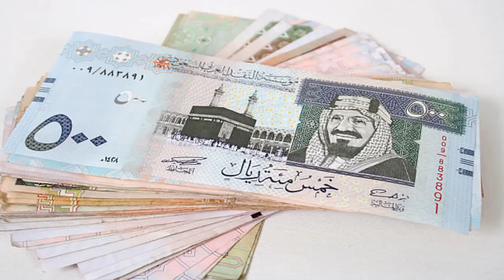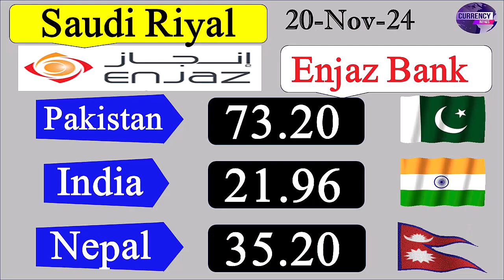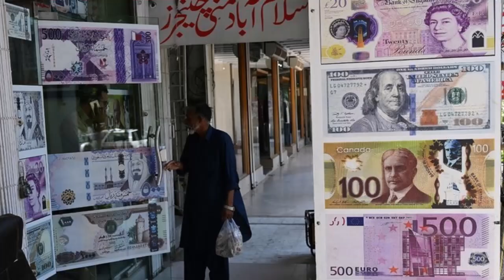saudi riyal rate today| riyal exchange rate| saudi riyal rate today pakistani rupees| riyal price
riyal exchange rate, riyal exchange rate today, saudi riyal currency rate today,

In this video, we'll be discussing the latest updates on Saudi Riyal rates. If you're looking for information on the Saudi Riyal exchange rate today, you've come to the right place. We'll cover the riyal rate in Saudi Arabia and other countries, including Pakistan and India.
Here are the topics we'll be covering:
Saudi Riyal Rate Today: Get the most up-to-date information on the Saudi Riyal exchange rate for today. We'll keep you informed about any fluctuations or changes in the rate.
Riyal Rate in Saudi Arabia: Find out the current exchange rate for the Saudi Riyal within Saudi Arabia itself. This information is crucial for residents and travelers alike.
Aaj Ka Riyal Rate: Hindi phrase for "today's Riyal rate." If you're interested in the exchange rate in India, we'll provide you with the latest updates.
Aj Ka Saudi Riyal Rate: Discover the exchange rate of the Saudi Riyal for today. This phrase is commonly used in Pakistan to inquire about the current rate.
Riyal Rate in Pakistan: Learn about the current exchange rate of the Saudi Riyal in Pakistan. We'll discuss the factors that may influence the rate and provide accurate information.
Exchange Rate Today: Stay updated with the latest exchange rates across various countries. We'll discuss the exchange rates of different currencies, including the Saudi Riyal.
Today Alrajhi Bank Rate: Get insights into the exchange rate offered by Alrajhi Bank today. We'll explore any special offers or facilities they provide for currency exchange.
Today SNB NCB Bank Riyal Rate: Find out the exchange rate offered by SNB NCB Bank for the Saudi Riyal today. We'll discuss any unique features or benefits they offer.
Today Best High Sub Se Zada Rate: Discover the highest exchange rate available today. We'll share valuable tips on finding the best rates and discuss how to make the most of your currency exchange.
Digital Facility: Learn about the digital facilities and services available for currency exchange. We'll explore online platforms and apps that offer convenient ways to check and exchange currency.